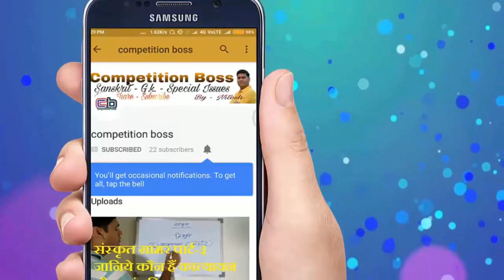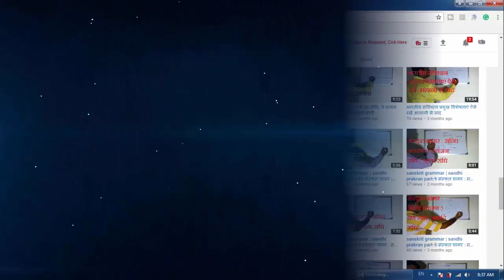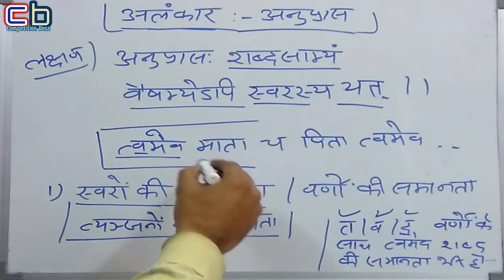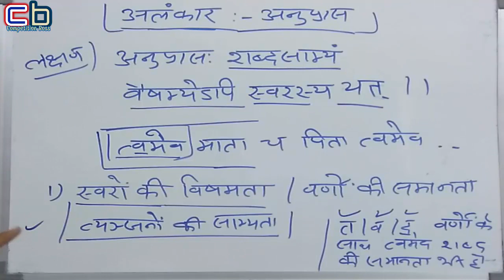sanskrit grammer | sanskrit alankar | anupras alankar | अनुप्रास अलंकार l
About me

about this video. sanskrit grammer | sanskrit alankar | anupras alankar | अनुप्रास अलंकार l This video related to sanskrit grammar/ sanskrit alankar and important questions from this part.

This channel based competitive exams approach only.